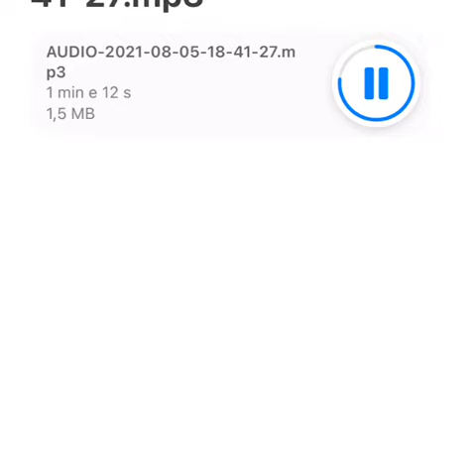Catra Martinex × Glasond - Mercato del dope (Ice Climbers 2 // Snippet)